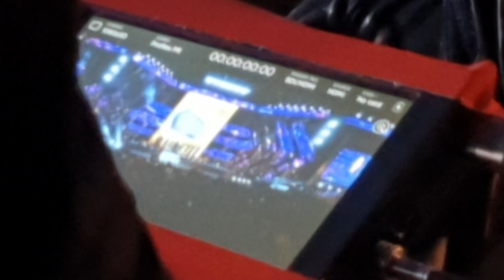Go to Sang Kran NNP last night || March 24, 2023